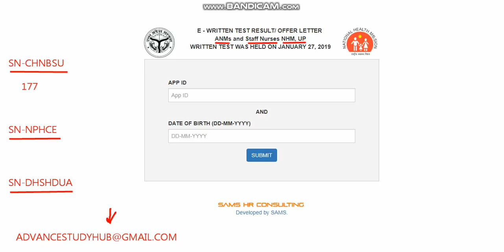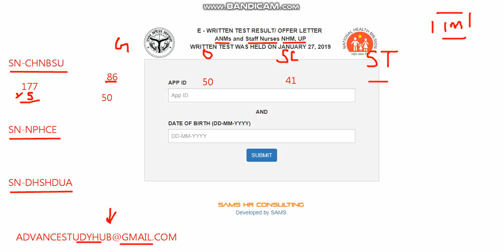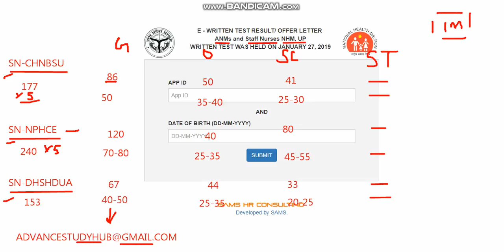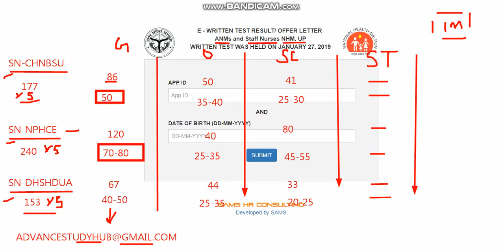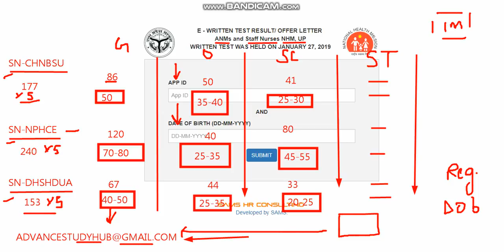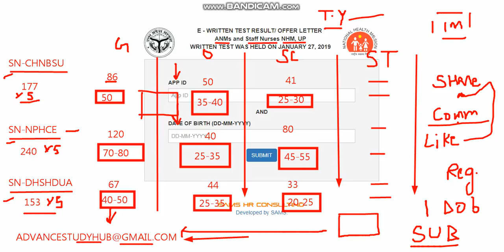STAFF NURSE-ANM WAITING कितनी CLEAR होगी सभी POST मे ! CATEGORY WISE FULL ANALYSIS . जरूर देखे !!!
video is about the info regarding staff nurse all post expected waiting clear analysis .